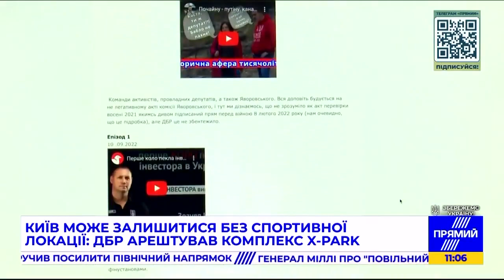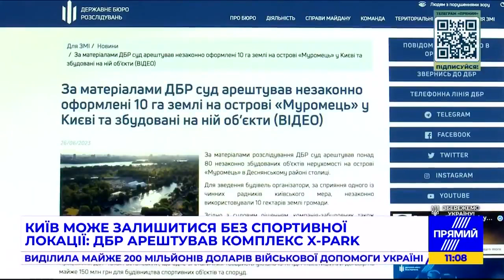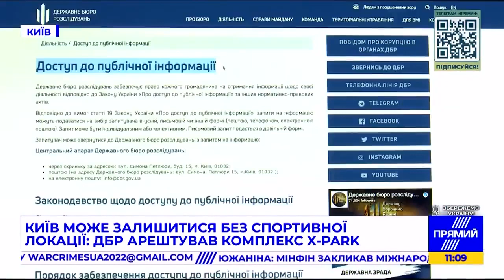Банда Зеленського рейдерить Х-Парк І Юрій Зозуля про подробиці рейдерської атаки та свавілля ДБР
Історія знищення столичного X-Park ЗВЄЗДАРАСАМИ ЗЕленої банди, коротко:
1. Вимагання хабаря
2. Замовні заяви в ДБР від зеленої псевдоактивістки що досі васькається з ОПЗЖ
3. Кошмарення парку татаровським ДБР з обшуками та вилученнями
4. Арешт парку відомим суддєю Печерського суду антимайданівцем Вовком

Про рейдерське захоплення столичного екстрим парку  Х-Парк розповідає інвестор та засновник парку Юрій Зозуля.

ПІДТРИМАТИ КАНАЛ:
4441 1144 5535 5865